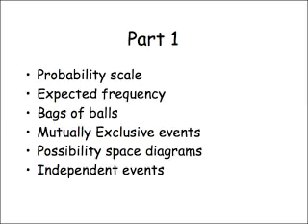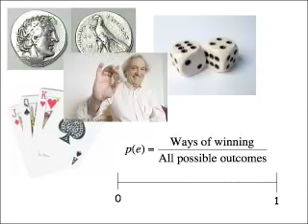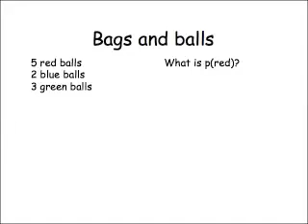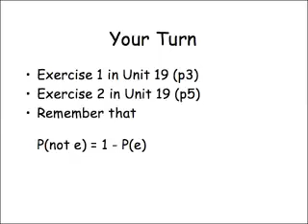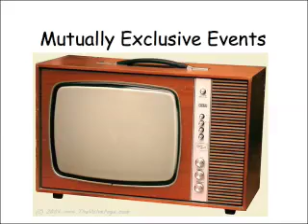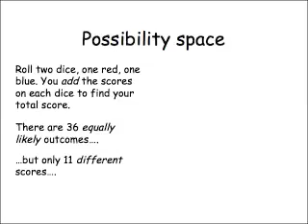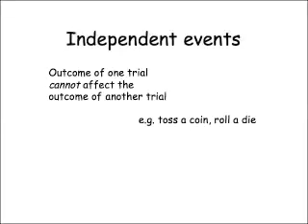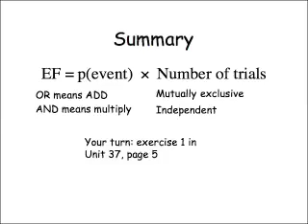GCSE Probability part 1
Screencast of probability lesson for Intermediate GCSE Maths. Unscripted as you can guess from the sound track.